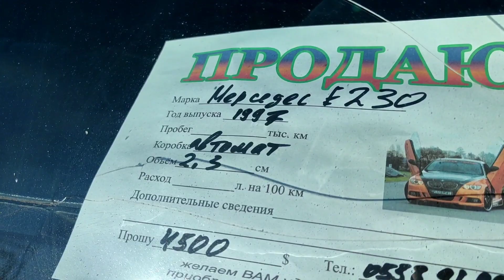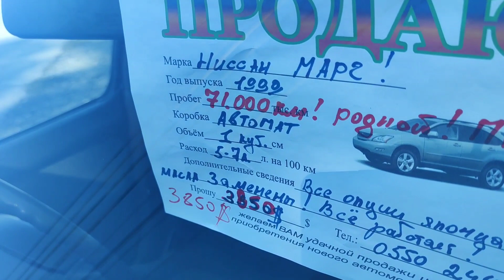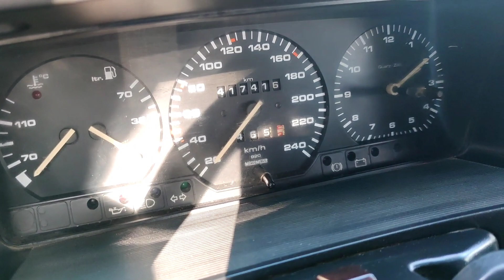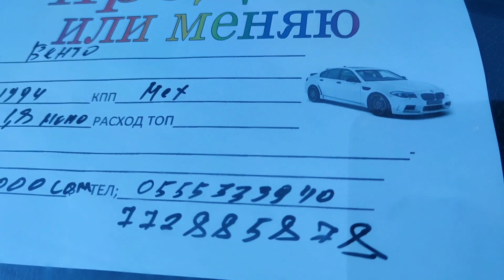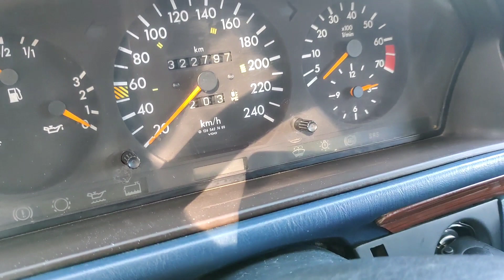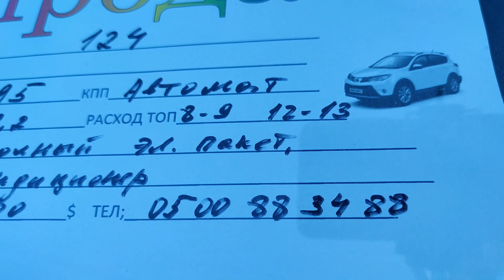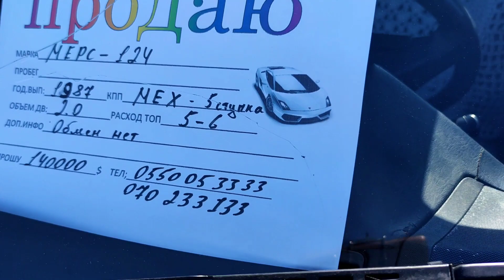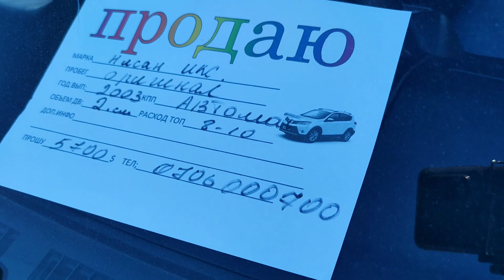Авторынок Бишкек Мерседес Фольксваген Honda КИА 24.10.2021